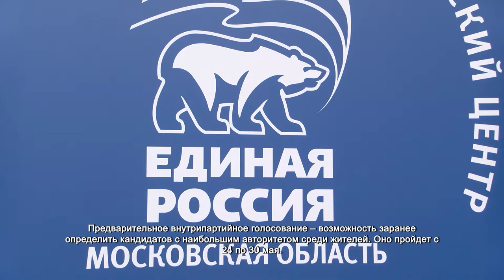Михаил Раев примет участие в предварительном партийном голосовании. 06.04.2021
Депутат Совета депутатов Химок Михаил Раев подал заявление в Московское областное региональное отделение партии «Единая Россия» для участия в предварительном голосовании. Народный избранник намерен выдвигать свою кандидатуру в депутаты Мособлдумы по одномандатному избирательному округу № 23, в который входят Химки и Долгопрудный.